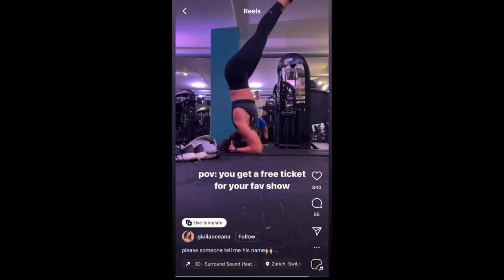Yes, people will look at you in shared spaces like the gym especially when you do headstands 😵‍💫